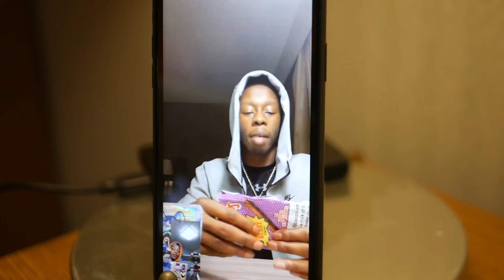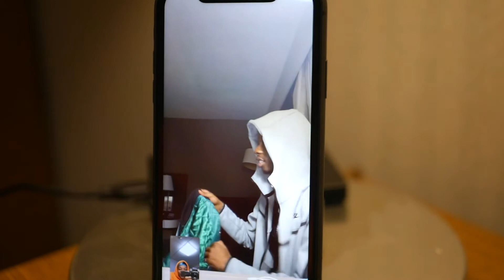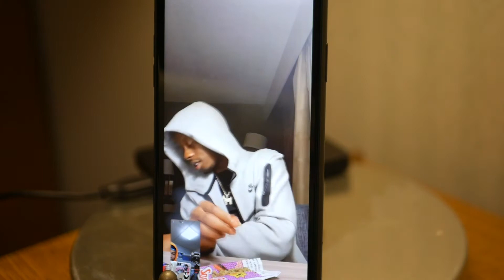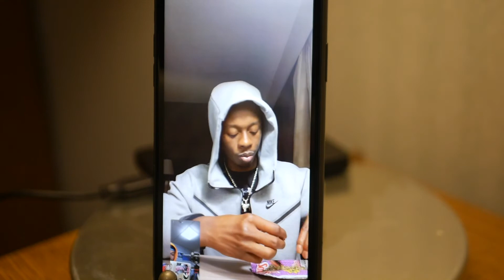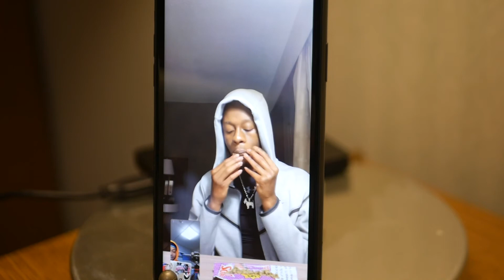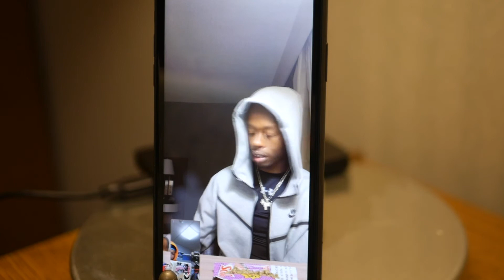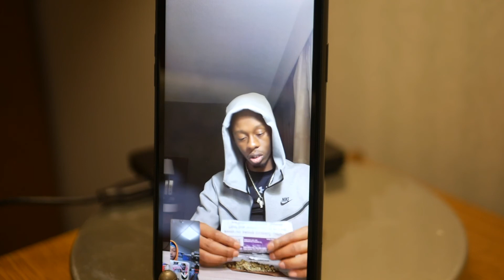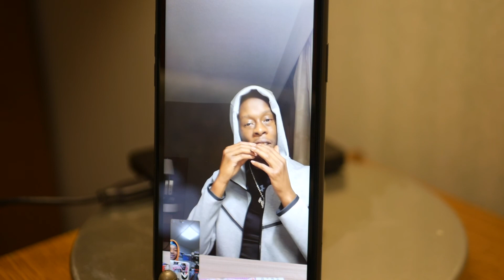KountUpWitDaK - The Interview (I’m Really Set On 54 Days & 50 Nights)